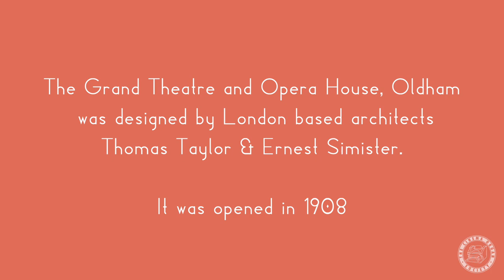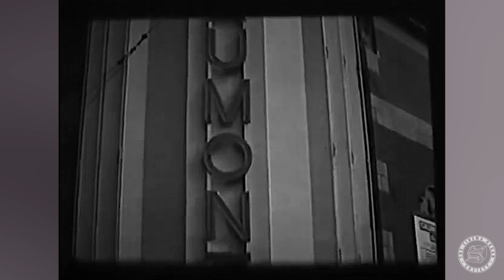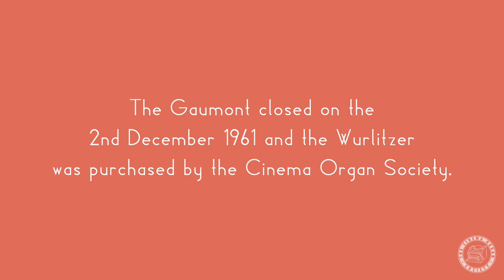Northern Wurlitzer: #1 Gaumont, Oldham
Journey back in time to the heyday of our Northern Wurlitzer, now installed in the Victoria Hall, Saltaire which is a world heritage site.

Flamingo - Played by Ron Curtis (Composed by Ted Grouya & Edmund Anderson 1950)

Photos from The Cinema Organ Society Archive
Video clip all rights to Gaumont British